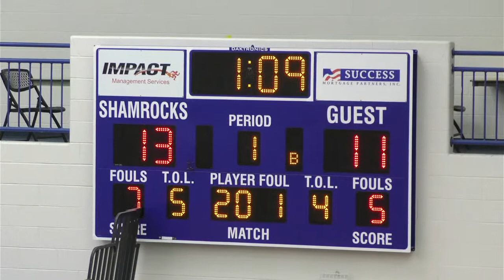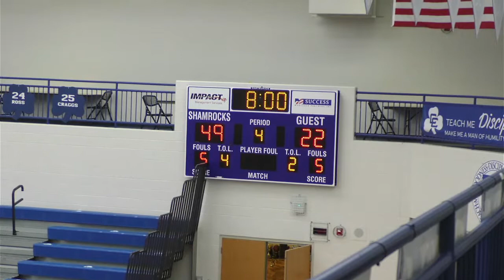CC Freshman Hoops vs OL St. Mary's